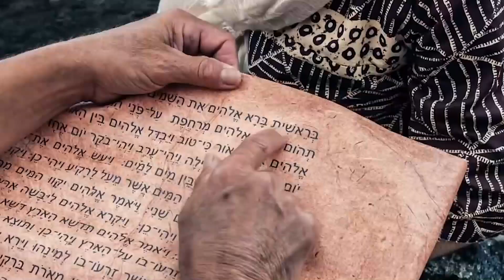"Creed en sus Profetas" miércoles 1 noviembre 2023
Proverbios 29 y El conflicto de los siglos, capítulo 35: "¿Pueden hablarnos nuestros muertos?"